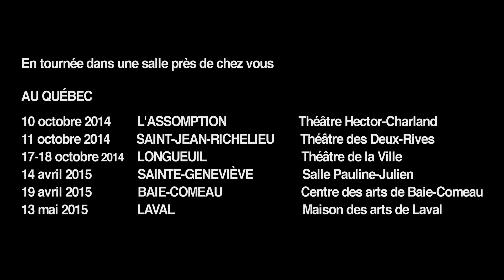Les voyagements présentent : LE CARROUSEL, Théâtre d'Aujourd'hui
La pièce Le CARROUSEL en tournée dans le réseau des Voyagements!

L'Assomption, Théâtre Hector-Charland
10 octobre 2014, 20 h 30

Saint-Jean-sur-Richelieu, Théâtre des Deux Rives
11 octobre 2014, 20 h

Longueuil, Salle Jean-Louis-Millette
17 octobre 2014, 20 h
18 octobre 2014, 20 h

Sainte-Geneviève, Salle Pauline-Julien
14 avril 2015, 20 h

Baie-Comeau, Théâtre de Baie-Comeau
19 avril 2015, 20 h

Laval, Maison des arts de Laval
13 mai 2015, 20 h